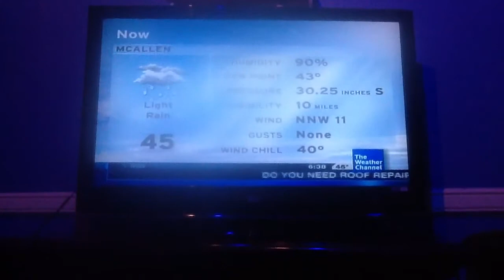Intellistar local on the 8's 1/3/13 6:39 pm